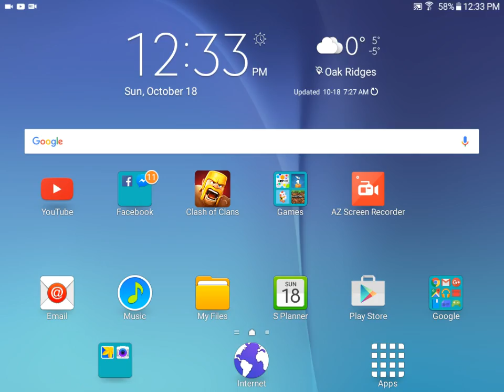New News!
Hey guys! Soon my new 2,3 or 4 part series will be coming out . It is called "How to survive your first night in minecraft"
Hope to see you then!